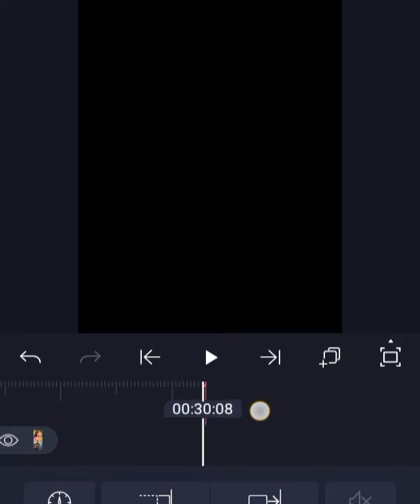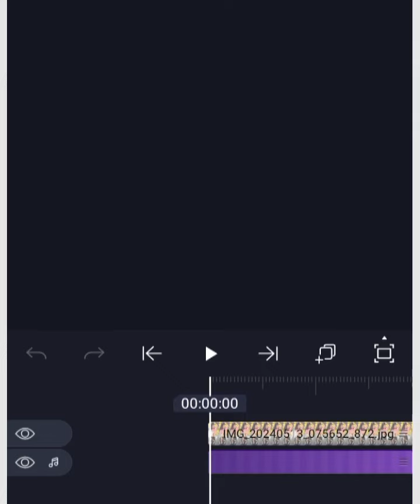🔥He Bidhata | 💔🥹হে বিধাতা | Samir Karmakar| New Purulia video Song Edting Alight Mot...... 🥹💔😭